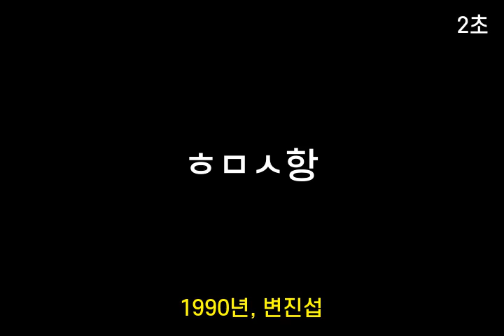인기가요 초성퀴즈 #312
1. ㅈㅇ돌
 2. 부ㅁㄹ
 3. ㅈㅅㅇ서
 4. ㅎㅁㅅ항
 5. ㅊㅇ져